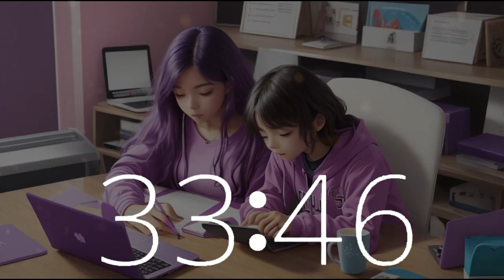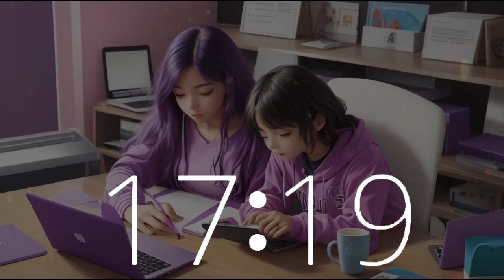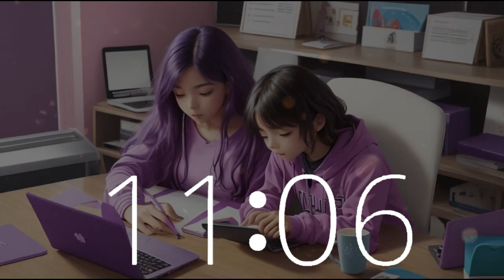1 hour 15 minute countdown timer for study, work, motivation (75 minute timer) for World Writers Day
Join Techtonic Grooves for a special 75-minute countdown timer, celebrating World Writers Day with a unique blend of multigenerational creativity at the keyboard. Embrace the essence of 'we are all writers' as our dynamic lofi music fuels motivation, productivity, and creativity. Immerse yourself in the lively beats of California-style lofi, designed to inspire and invigorate your work, study, or relaxation. Explore our innovative soundscape, where technology and music converge seamlessly, offering a refreshing journey from Silicon Valley to California's vibrant music scene. Whether you're coding or brainstorming, let Techtonic Grooves be your catalyst for success.